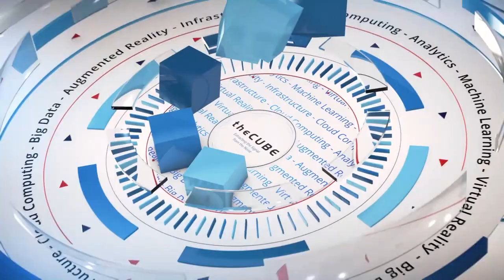John Mertic, The Linux Foundation | Hadoop Summit 2016 San Jose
How does OPDi compliance affect upstream projects?
by Brittany Greaner | Jul 2, 2016

What if you could open your market up with considerably little engineering effort? It’s happening with ODPi (Open Data Platform initiative) compliance, according to John Mertic, director of Program Management for ODPi and Open Mainframe Project at The Linux Foundation.

ODPi is a nonprofit organization accelerating the open ecosystem of Big Data solutions, and this is the first year the organization has really seen market acceptance of what it’s doing, according to Mertic. It has just announced that Apache Hadoop distributions products from Altiscale, ArenaData, Hortonworks, IBM and Infosys are now ODPi Runtime Compliant.

This ensures that their distributions provide Big Data application vendors a consistent set of base-level expectations as defined by ODPi Runtime specification, without fighting an uphill battle.
“Companies are putting their engineering dollars behind ensuring alignment with this standard. It’s a huge step in this ecosystem,” said Mertic, who spoke to John Furrier (@furrier), cohost of theCUBE, from the SiliconANGLE Media team, during Hadoop Summit in San Jose, CA.

Fixing the bleeding edge

The bleeding edge is a big problem for many enterprises that want to take this into real-life production. When they encounter a distro, they want to have a known target and be prepared. This means knowing what to expect and having certain things that are always there.

But innovation will still continue, and it’s really helping upstream projects, Mertic emphasized. “Our certifications are getting input from vendors of ‘What are you using out of this?’ ‘What are the key interfaces?’ A lot of the time, upstream projects don’t know,” he said.

Their system helps discover these answers and prevent the APIs developers depend on from breaking when new versions are released. Oftentimes it’s not what’s on the front end that breaks, but the things that are supposed to be stable because no one’s performing maintenance.

The future of Linux

As for the future, there are tons of collaborative projects in the works, and lots of excitement surrounds Linux’s booth and sessions at the Summit. Mertic said he only has to ask one question: “Is multi-distribution support a challenge for you?” And the resounding answer is yes, followed by “Where do I sign up?”

ODPi is hoping for new members from the conference, or even just people participating in the community. “And that’s what we’re really about,” said Mertic. “How can we get this voice together and help make Hadoop easier for everyone?”